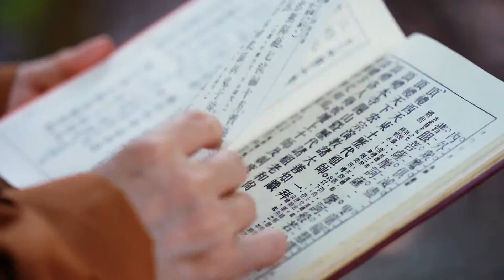「高僧傳」安世高大師01--明毓法師 主講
【高僧傳】安世高大師01
明毓法師 主講🙏

﹝安世高大師簡介﹞
安世高大師(約西元二世紀)，安息國人，名清，字世高，博學多聞，信仰佛教，後讓位給叔父，出家修道。於東漢桓帝建和二年(西元148年)，行經西域諸國，於洛陽從事譯經的工作，其翻譯的經典，義理明晰，文字允正，可說是佛經漢譯的創始人，也是將「禪觀」帶入我國的第一人。

入王家易，出侯門難，
身為王子，錦衣玉食，
雖萬人仰慕，但心如牢獄...

安世高出家前為一國王子，他想像大雁一樣萬里飛行，無奈侯門深似海...。王宮浩闊🏰溥天之下，莫非王土，但它卻容不下安世高的一顆心，因為宮廷永遠是爭奪之所、是非之地、流血之所、頃鍘之地，安世高越看越多，就越覺得骯髒乏味。人生如雲煙爾，轉眼即逝，何苦要貪世間的虛名而枉功勞形，實覺可悲可憐。

有一天，他又看到了秋雁從所處房間飛過，叫聲唳唳，恰似傷心，而安世高並不感到特別難受，他堅信總有一天，他會像大雁一樣，飛到無垠的世界去周遊。每當安世高憶念佛陀的時候，臉上總露出罕有的安詳神態，被關禁閉又何妨，在佛陀的懷抱裏，處處無門處處門。

安世高的父王，過去曾在一次戰鬥中受到重傷，每每遇到不順暢的事，胸口必會舊創復痛，好在宮中御醫隨侍在側，服幾帖藥也就過去了。但這次病情與往常明顯不同，劇痛是一陣一陣無有間歇，國王的額頭上滲出豆般的汗珠，臉色灰暗，神情虛弱。

安世高因為國王將禁閉，不准他外出，王后憂心國王現在的身體狀況，每天愁眉深鎖。國王有個同父異母的親兄弟，叫做"巴可路斯"，趁隙公開揚言要當國王，國王看著他囂張的氣焰怒不可遏，血氣上漲，原來舊傷胸口之痛增至十分，就昏迷過去了。

清醒之後的國王，在床前就看到王后、王叔、御醫、貼身侍臣，唯獨不見安世高，於是希望安世高來見他，那一晚安世高就在父王的呻吟和咳嗽中度過，於東方泛白時，國王才安然地睡著。

國王醒來以後，握著安世高的雙手，撫摸安世高的頭說：「父王不久於人世，我倒不是懼怕死，凡物有生必有死，人也一樣，誰也休想逃過這一劫，父王只擔心你...」

說完，國王的胸口又是一陣緊痛，額上的汗珠滾落在安世高的手裏，為減輕父王的痛，安世高就先答應父王繼承王位，國王才露出了欣然的笑容，儘管胸口痛，臉色也紅潤了，可是安世高看了父王的臉色，不禁心裏一沉，此非吉祥之兆。

「死」是人類的必然過程
但人們無法像面對「生」一樣面對它！

有一天，濃黑的烏雲浮泛在王宮的上空，閃電⚡雷雨聲響徹雲霄，豪雨傾注，因為國王駕崩了！

王柩停在王宮正殿的龍榻之上，王后、太子、公主們，大臣、士兵及眾多的祆教徒等，面對王柩就無不痛哭失聲，尤其是王后，衝過去以頭擊柩，肝腸寸裂，簡直要跟國王殉葬，所有人都悲痛難耐，淚流如雨。

唯獨安世高沒有流淚，坦然一如往昔，面對王柩，他雙手合十，盤腿靜坐🧘就像在平常日子裏他靜坐的那樣。此刻，他那方正而飽滿的臉上，露出了一種博大的慈悲，和先有的寧靜。頓時，現場如雨的泣聲漸漸地遠去，貫耳的哭聲也漸漸地消逝，他彷彿看見父王，正走在通向淨土的路上，向他頷首微笑，後來安世高如入渾然忘我之境，數天不吃不睡，卻依然面色紅潤，精神飽滿，人們莫不稱奇.

點開影片🎦
聽聞更多精彩的高僧故事📖